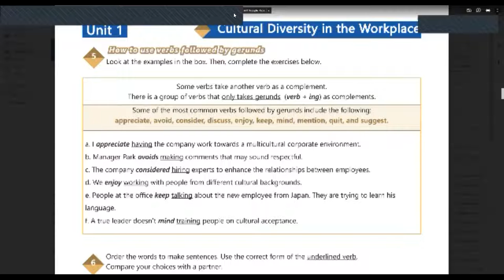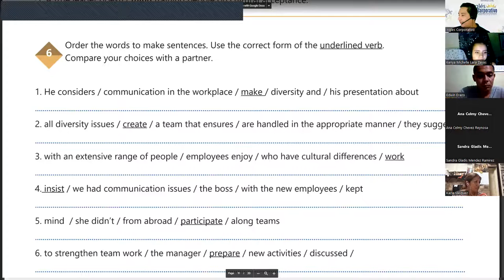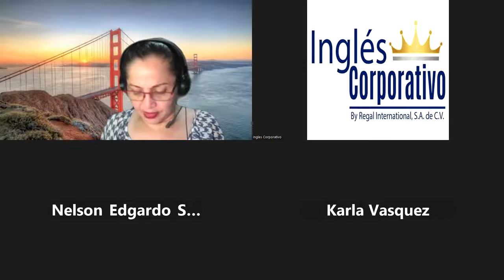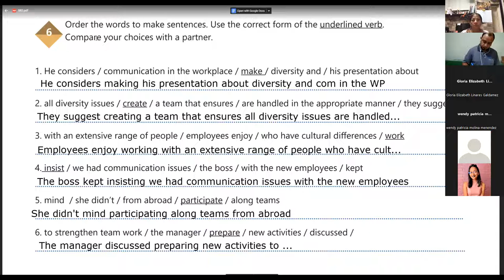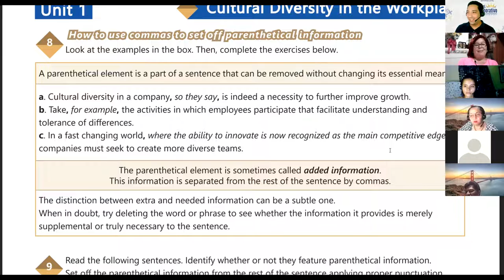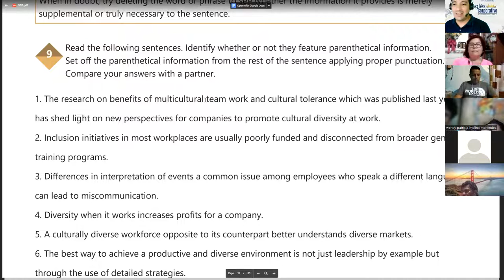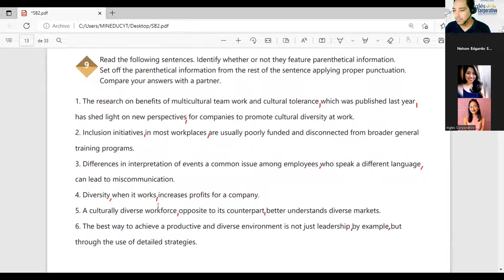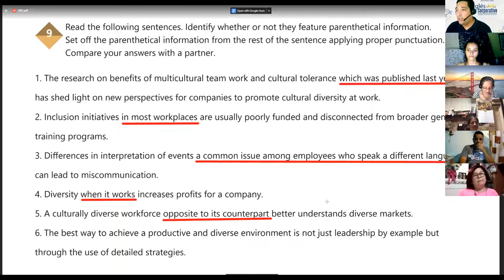Inglés Corporativo-20-10-22-Tips on how to deal with values, religion differences in the workplace